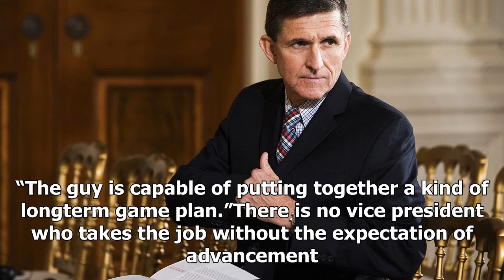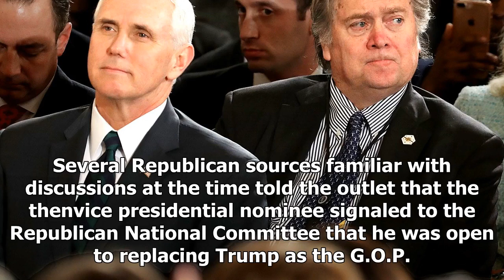Mike pence at his actions completely disappeared-Top News Today-